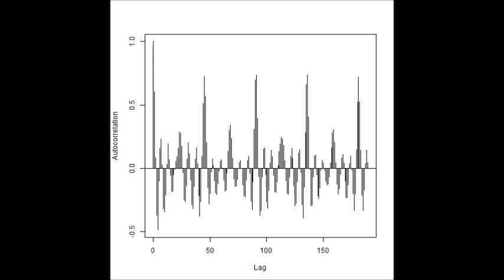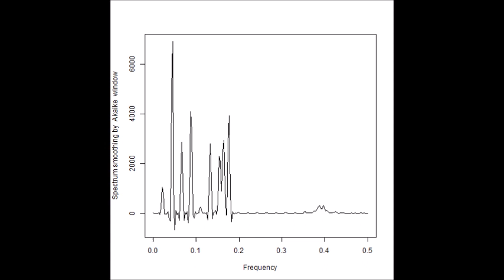超音波技術（多変量自己回帰モデルによるフィードバック解析） ultrasonic-labo